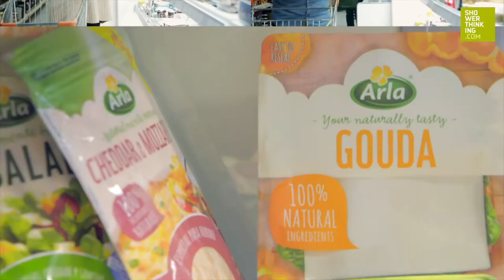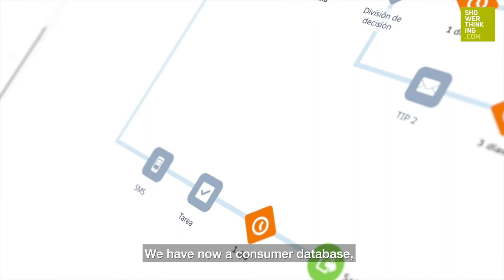Arla Marketing Intelligence success story | ShowerThinking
ShowerThinking has been working with Arla for over nine years. Arla foods is one of the most impressive success stories regarding the implementation of Marketing Intelligence, generating personalized attention with each of Arla's consumers.